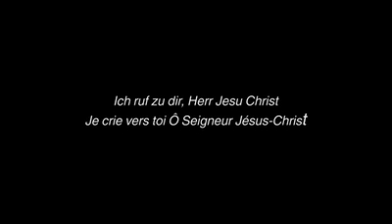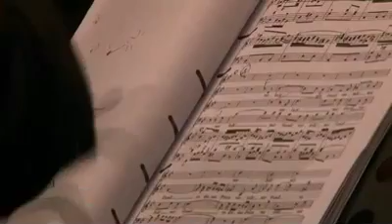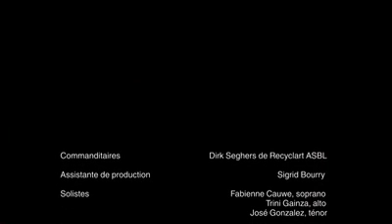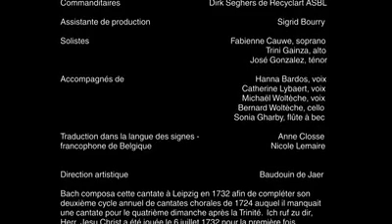cantate de bach